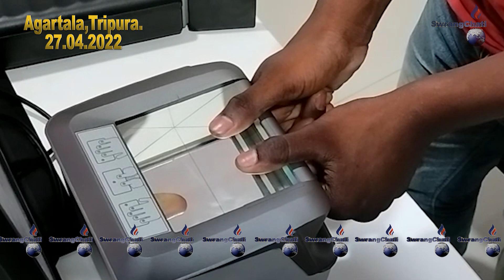II ADHAAR SEVA KENDRA PHIYOKJAKHA AGULIO II